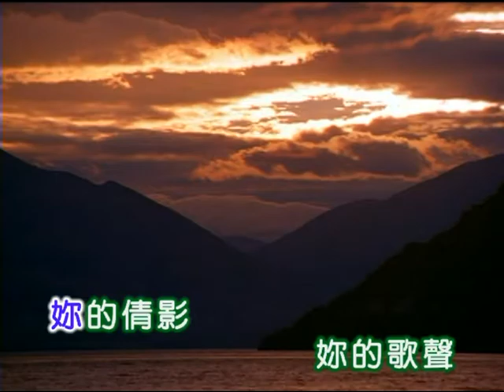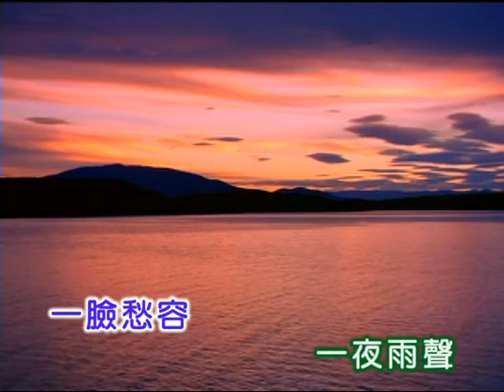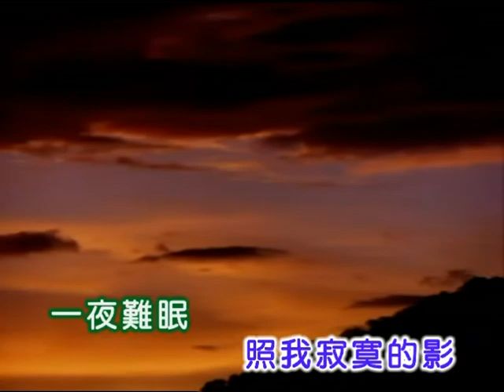譚順成 ~ 寂寞的淚影